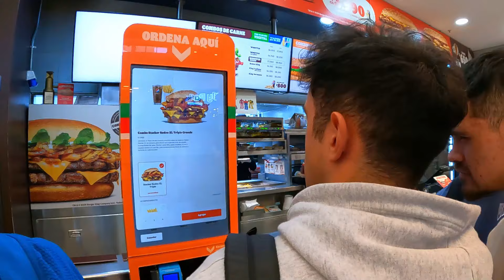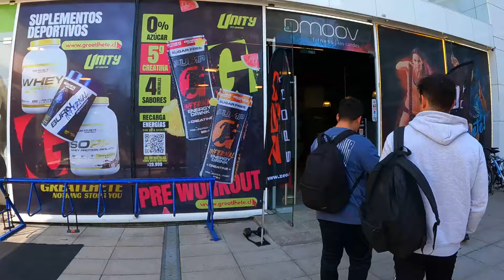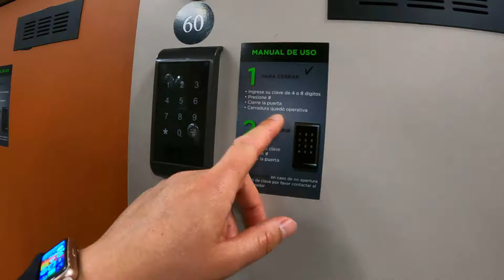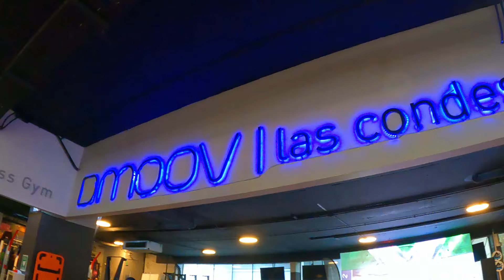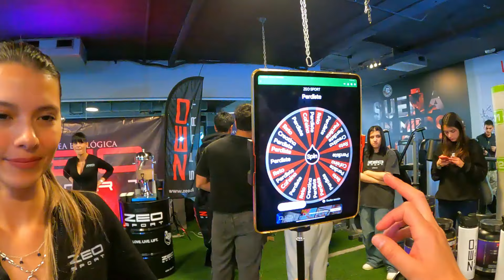Nos Aventuramos en un Evento Fitness Épico en Las Condes! 🏋️‍♀️💪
Probando máquinas de última generación, compitiendo al máximo y disfrutando al límite con amigos en el gimnasio DMOOV. ¡Una experiencia fitness que no te puedes perder!